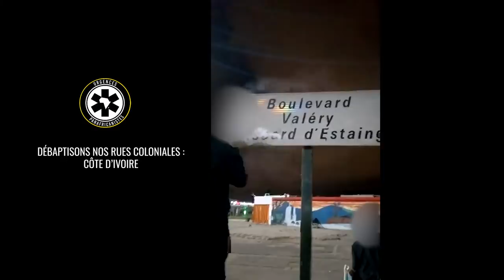KEMI SEBA:"DÉCOLONISER NOS RUES AFRICAINES "